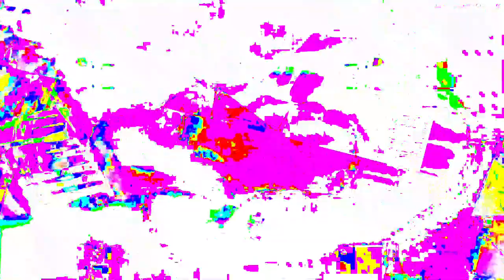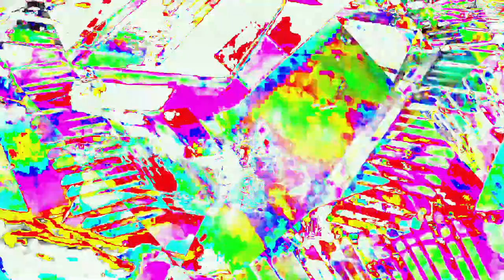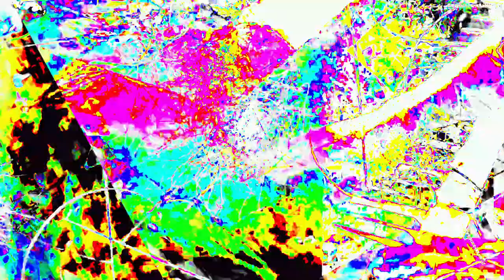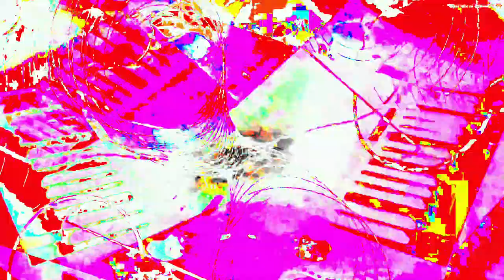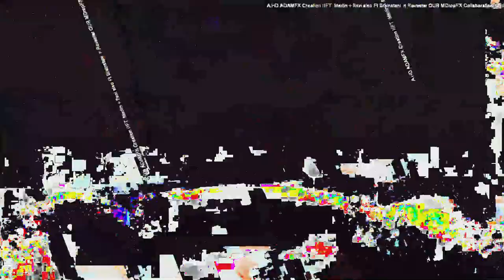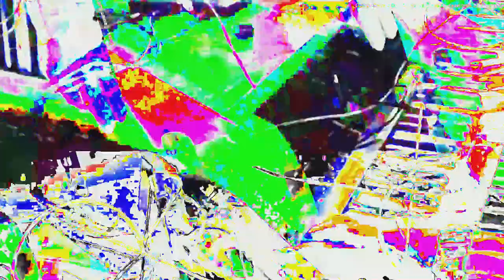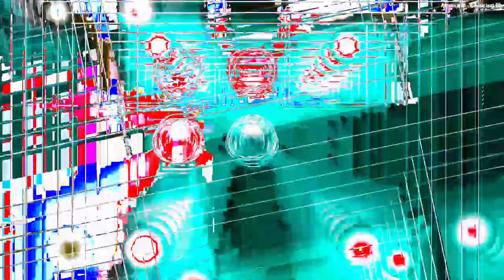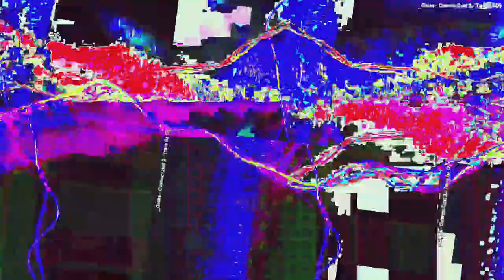Movie 24 06 16 13h56m45s